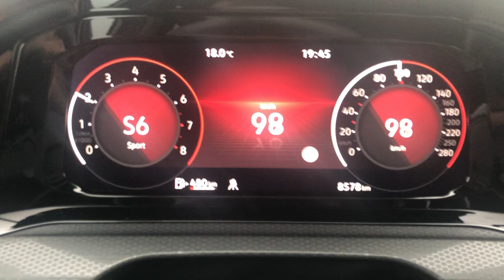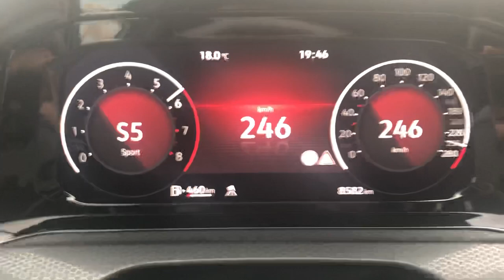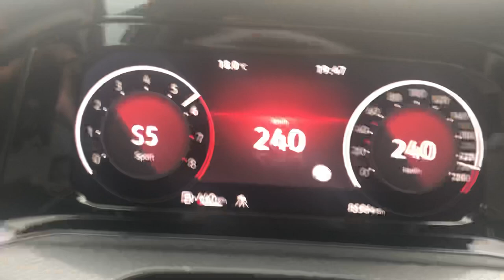VW Volkswagen Golf 8 GTI 2020 Stock 100-250 km/h Kickdown DSG Rotzzzz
GTI